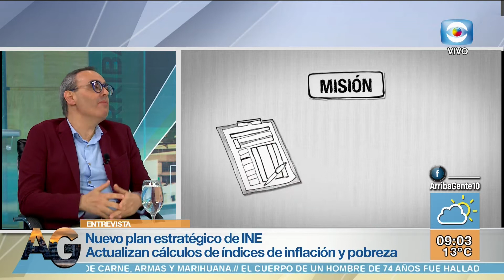Plan estratégico del INE hasta el 2024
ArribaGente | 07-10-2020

Recibimos a Diego Aboal-Director del Instituto Nacional de Estadística, para conocer el plan estratégico hasta el 2024, y los preparativos para el nuevo censo poblacional que realizará en el 2023.